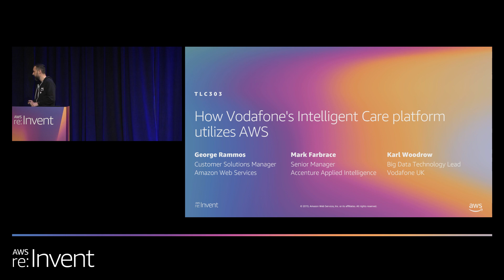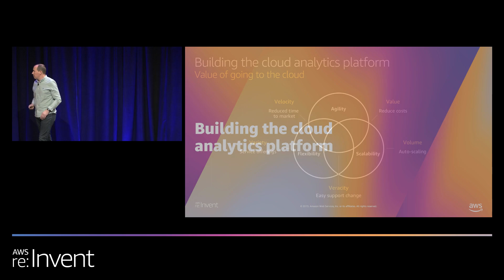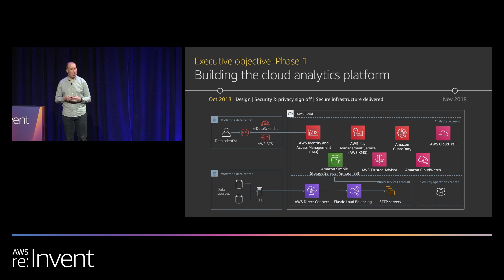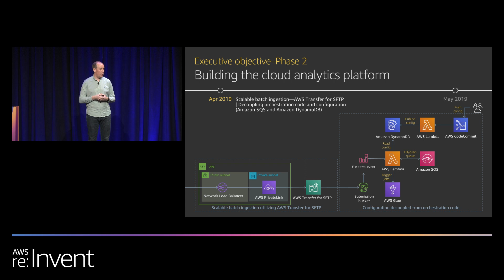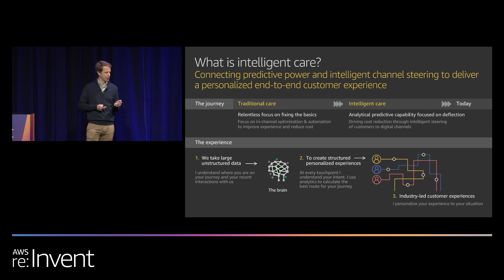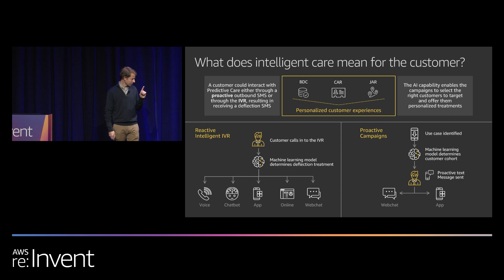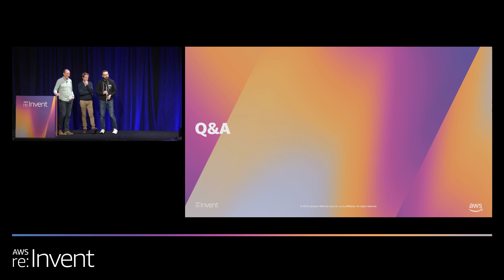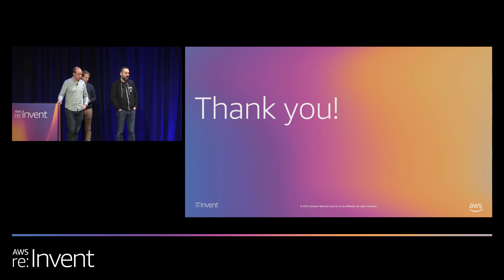AWS re:Invent 2019: How Vodafone's Intelligent Care platform utilizes AWS (TLC303)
Join Vodafone UK’s management and technology team to understand how AI is being used to drive superior customer experiences. Vodafone UK, partnering with Accenture, built its Intelligent Care Program utilizing AWS’s big data and AI capabilities to predict customer behavior and provide a game-changing digital experience for Vodafone’s customers. The program enables an analytically driven IVR, an omni-channel customer analytics capability, and a new experience-led design framework that improves customer satisfaction. Intelligent Care makes use of Amazon SageMaker, AWS Glue, Amazon EMR, AWS Lambda, and Amazon S3 to automate the ML pipeline and cut the time it takes to deliver AI models in half.